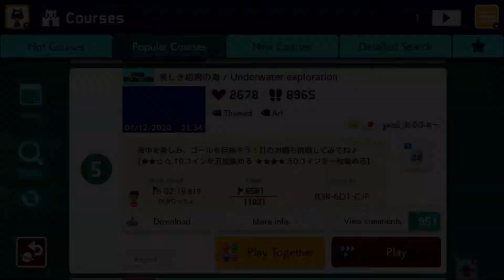[Super Mario Maker 2] Underwater Exploration!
A LONG WET ADVENTURE!
COURSE ID: B3R-6DT-CJF!